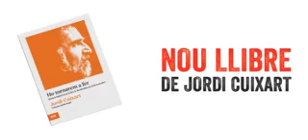📚 [HO TORNAREM A FER] 📚 Aquest dijous et convidem a la presentació del llibre de Jordi Cuixart,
Aquest dijous et convidem a la presentació del llibre de Jordi Cuixart, HO TORNAREM A FER. Un llibre que crida a la desobediència civil, un crit a l’esperança i contra la resignació i la frustració.Perquè quan la injustícia és la llei, la desobediència civil és un dret.
Dijous, 11 de juliol 18 h Aula 1, CCCB L'acte comptarà amb Marcel Mauri, Iolanda Fresnillo i Xavier Antich 🔔 INSCRIPCIÓ OBLIGATÒRIA ➡️